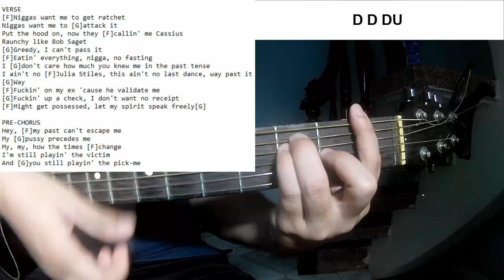SZA - Blind | Guitar Tutorial